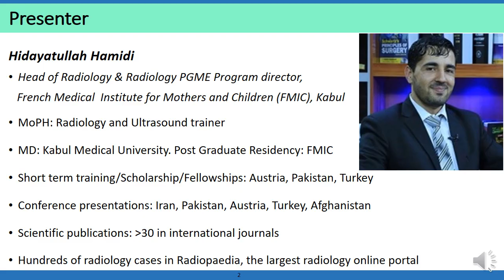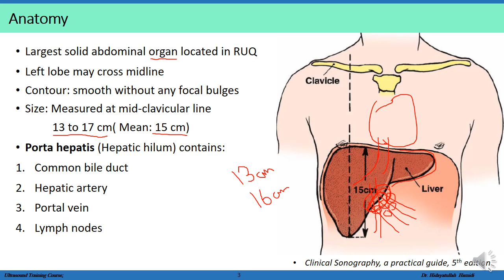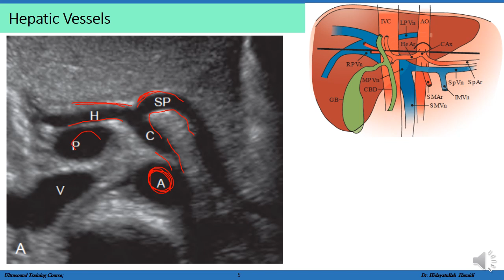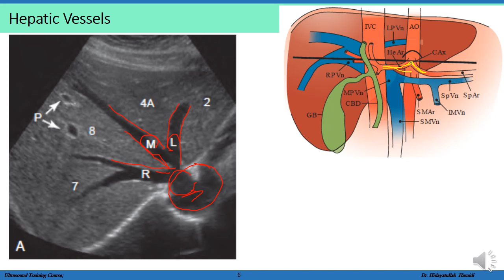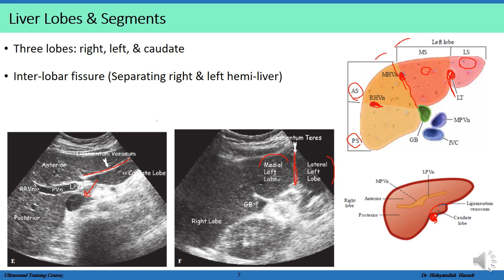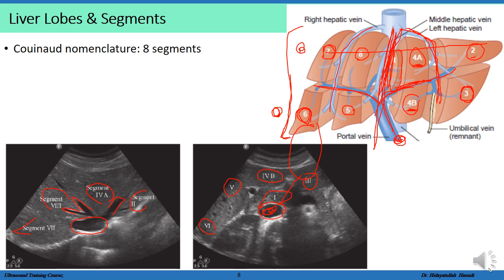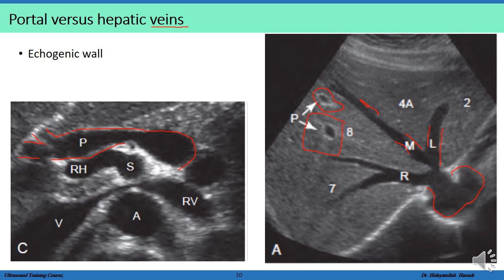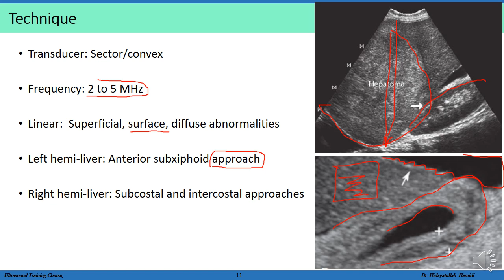15. Liver: anatomy, sonographic features and scanning Technique درس پانزدهم: کبد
Liver anatomy
Scanning technique
Vessels
Lobes and segments
Sonographic features